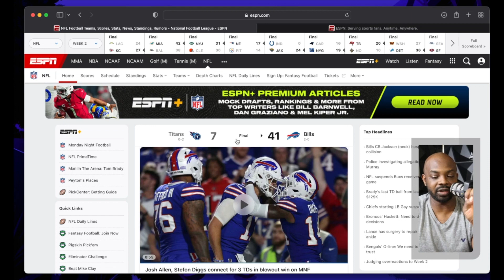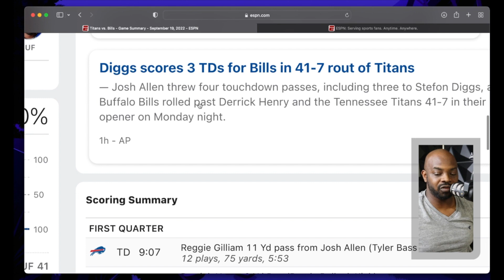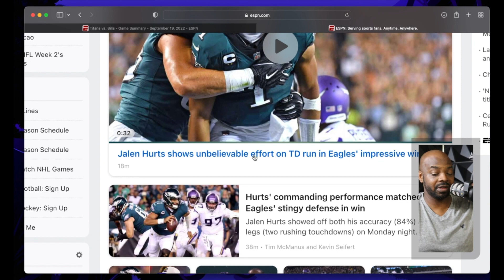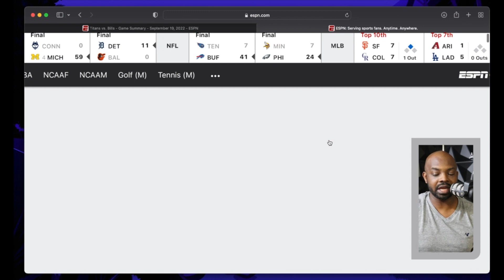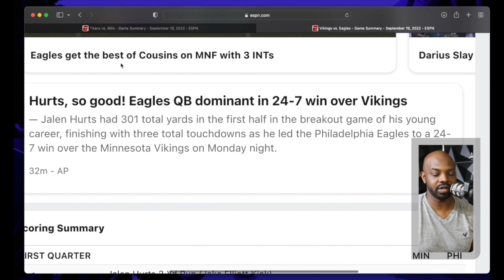Monday Night Football Recap | Bills Vs Titans | Vikings Vs Eagles